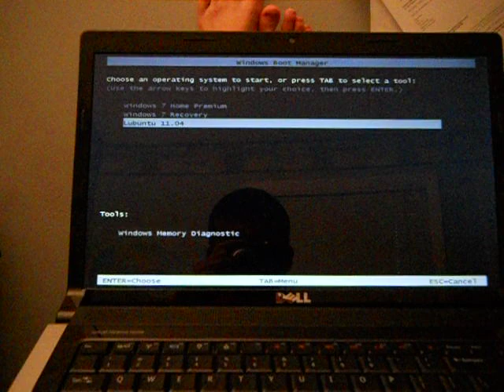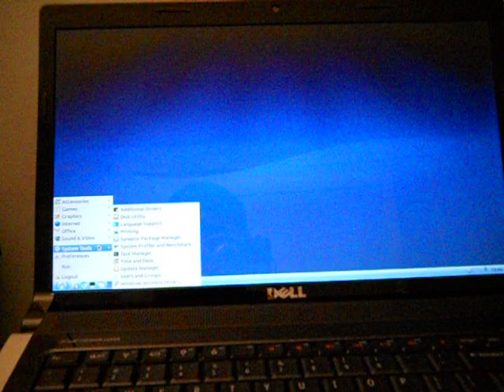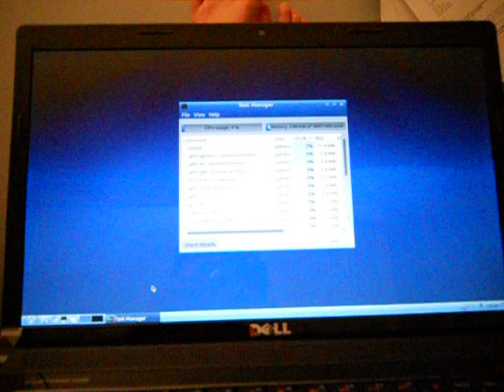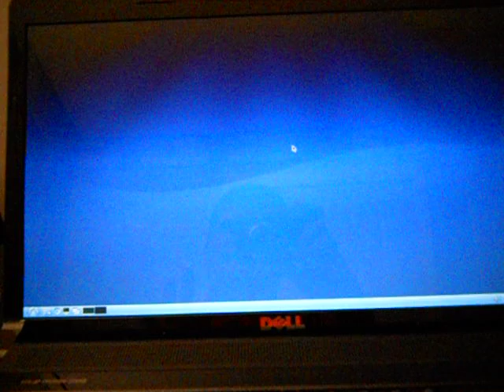Lubuntu 11.04 on a Recent Computer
NOTE: AT 3:18, THE AUDIO IS A LOUD BIT OF STATIC. Sorry, I recorded this on my digital camera.

I know Lubuntu is meant to be run on older computers, but I figured I'd try it out on my 1 year old laptop.

The specs of this machine are...
Core 2 Duo 2.2 GHz, 4 GB RAM, 500 GB SATA Hard Drive, DVD-RW, Intel GMA 4500MHD Graphics